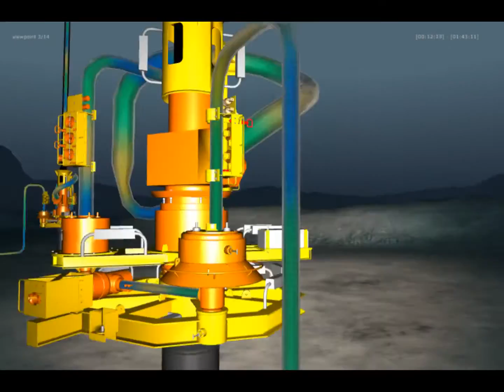Perdido Subsea System